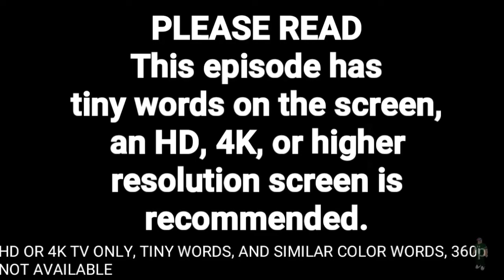Life of Beef Gacha VI: Christmas Special - Sweet Beef | Ep.10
Beef woke up, and channeled his sweet self and gave Emma a gift, but it wasn't enough, so he gave everyone a gift, everyone is happy, I doubt Sweetgum will like her gift though.

Beef
Emma
Kermit
LOL
Luni
Pawket
Picc
Yuni

[Season 6]
[Episode 10]